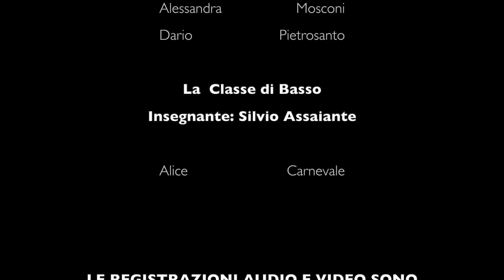Se telefonando - cover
Una nuova interpretazione degli studenti della Scuola di Musica ARS.
"Se telefonando", musicato da Ennio Morricone,  portato al successo da Mina nel 1966, è divenuto uno dei brani più popolari della cantante cremonese.
Nei decenni sono state realizzate numerose cover da parte di molti artisti.
La nostra versione è ispirata all'interpretazione di Nek pubblicata nel 2015.